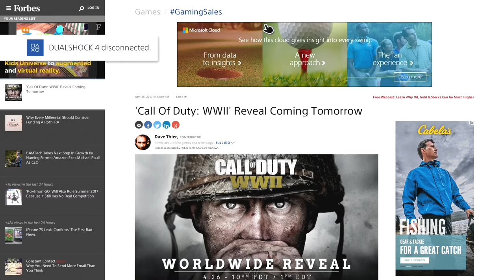COD WW2 Rant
Seriously Who Cares Anymore about This Tired Franchise